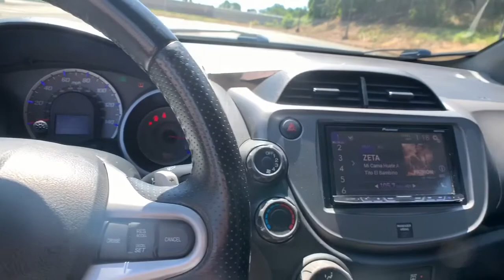2010 Honda Fit Marietta, Atlanta, Roswell, Woodstock, Kennesaw, GA 494903B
Black Used 2010 Honda Fit available in Marietta, Georgia at Ed Voyles Honda. Servicing the Atlanta, Roswell, Woodstock, and Kennesaw, GA area.

Recent Arrival! 2010 Honda Fit Sport in Black. 27/33 City/Highway MPGAwards:* 2010 KBB.com Top 10 Coolest New Cars Under $18,000 * 2010 KBB.com Top 10 Green CarsFor more information, Kelley Blue Book is a registered trademark of Kelley Blue Book Co., Inc.Ed Voyles Honda is a local a family owned dealership that has had a great relationship with our community for several decades. We also serve the entire southeast region, Georgia, Alabama, Florida, Tennessee, North Carolina, South Carolina, Louisiana, and many others. We make the car buying experience easy and fast. Our customers drive out with piece of mind knowing they have a 3 month 3,000 mile warranty on all qualified vehicles at no cost to them. Price DOES include Dealer Documentation fee as well as dealer electronic Tag and Title fee. Prices do not include GA TAVT, Tag, title. Must print ad or mention you saw this price on our website to receive quoted price. Subject to prior sale.